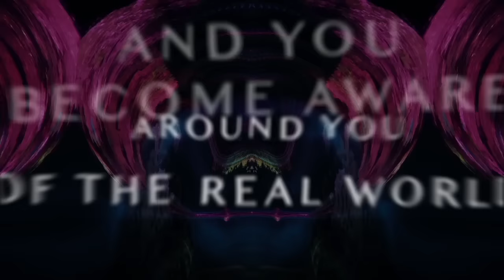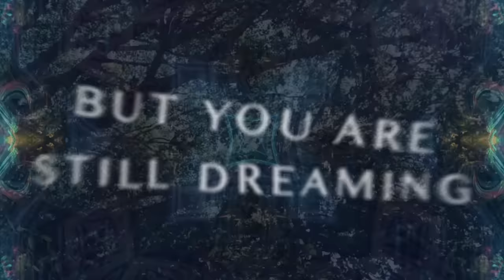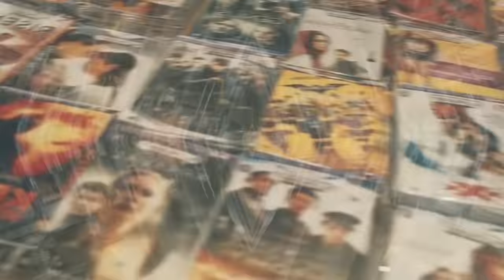Talamasca - Astral Projection [A Brief History Of Goa Trance]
A Brief History Of Goa Trance, release date: 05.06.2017. by Dacru Records - DCRCD039
Talamasca is back with an epic full album, themed around his love for the origins of our scene. He went back to his roots, his earliest memories of the music that had such a profound impact on his life, and selected 9 goa-trance pioneers that were of great influence to him. Going through the repertoire of these legendary acts, he made a selection of tracks with significant meaning to him, and reworked them all into one brand new musical journey. It's Talamasca's way to pay tribute to these artists, to bring beautiful memories to the first fans of the scene and to teach new fans about the origins of the music they've come to love.

Dacru Records is a Belgian psytrance label. The label boosts a strong selection of artists, from major names with a 20 year career under the belt to younger promising talents. The rosters includes names like U-Recken, Talamasca, DigiCult, Spirit Architect, Tropical Bleyage, Bitkit, E-Mov, Electric Universe, Aquila, Chronos, Ephedrix and more. The aim is to release timeless music with a strong emphasis on the psychedelic and melodic.

Besides being a record label Dacru has also been making a name as event promoter with over 80 events since 2001, that’s a whole of a lot of experience that goes into organizing quality productions. The events have taken place all over Belgium, from The Netherlands to Germany and even in exotic places as Thailand and include big and small indoor events, open air festivals, bus trips, 11 day pop up clubs and more. Some of the party lines include Organic Dreams, Tribal Roots, After Sunrise and Nova’s Incident open air.